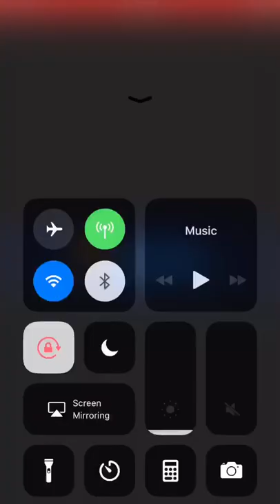FFBE Katy in The Empress Supreme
If both A I Katy were fully build in offense & man killer, maybe it can be finished in 3 turns.
But i will also put katy as tanker similar to this friend, since for offense her equipment will be conflicted with elena